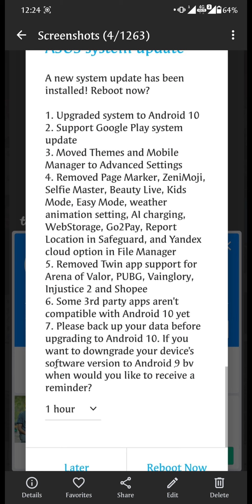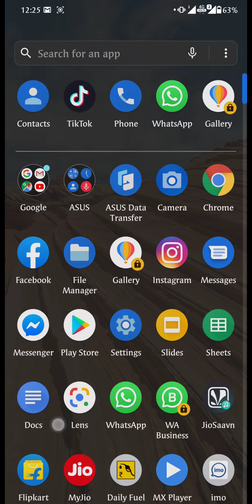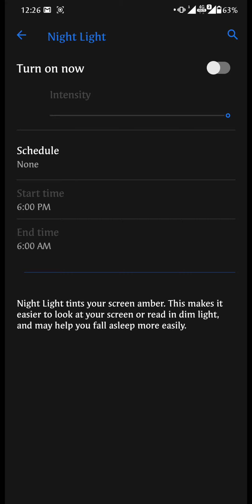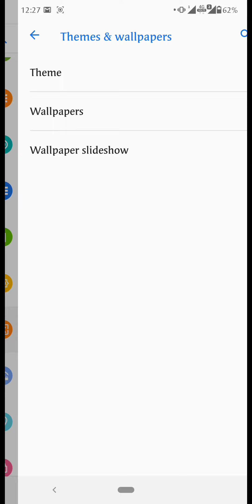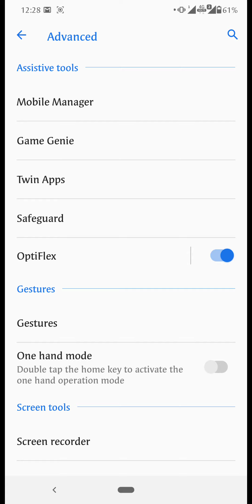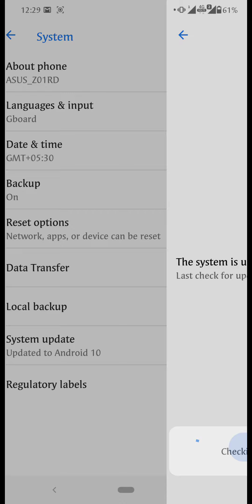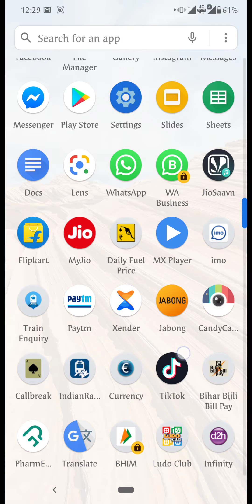New update on assus zenfone 5z andriod 10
Andriod 10